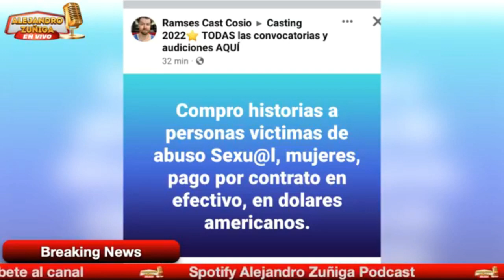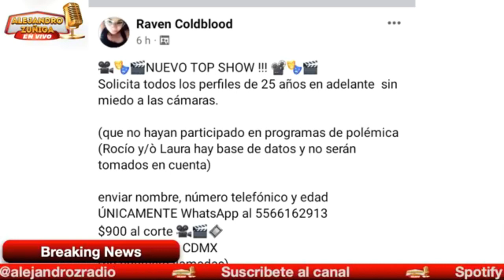Carmen Muñoz tendra casos falsos en Televisa